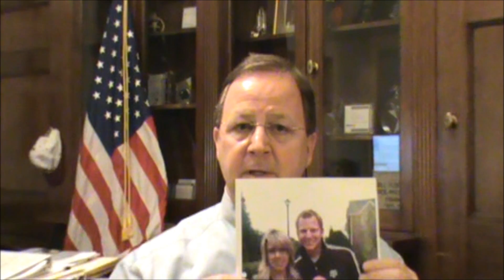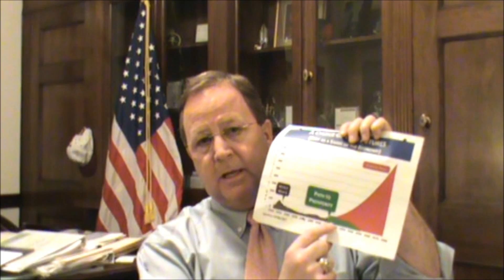Flores Supports Largest Non-Defense Spending Cut in American History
House Passes Continuing Resolution to Fund the Government for the Rest of the Fiscal Year